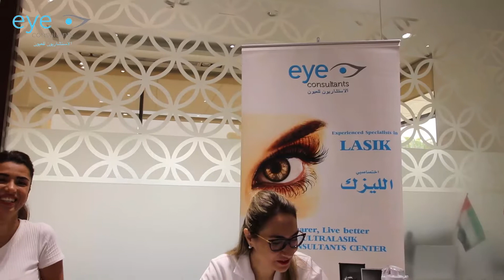World Heart Day in The UAE with Eye Consultants Center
Eye Consultants Center in Dubai Healthcare City.

Al Razi Building 64, 1st floor, Block C, Unit 1017